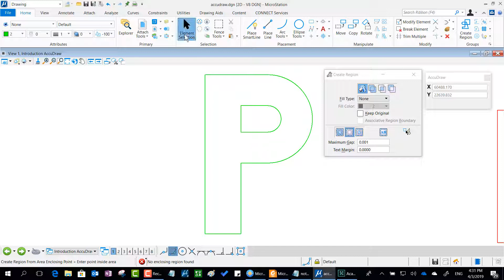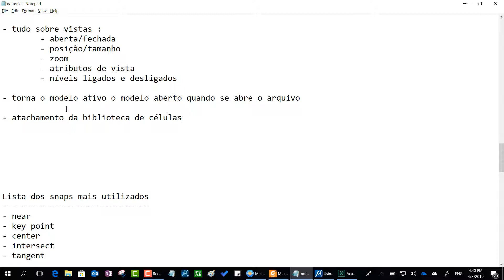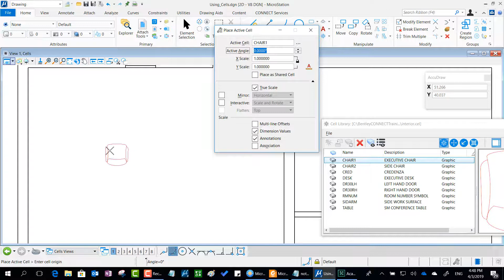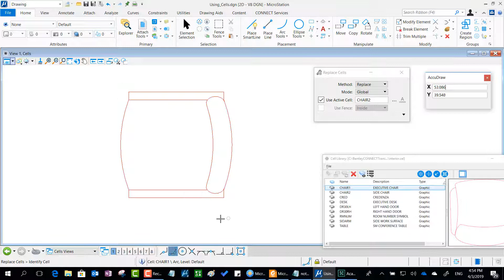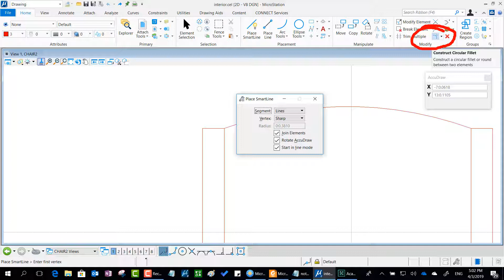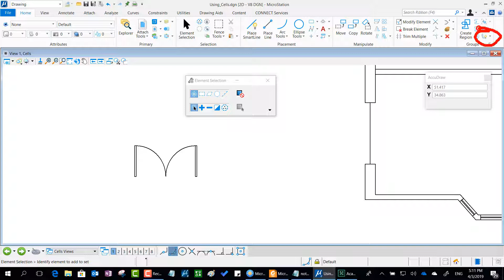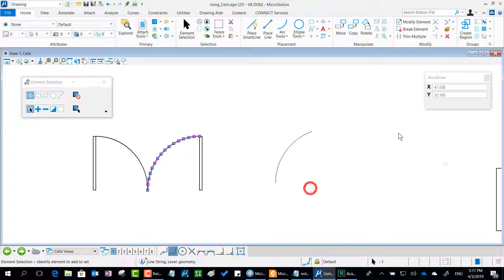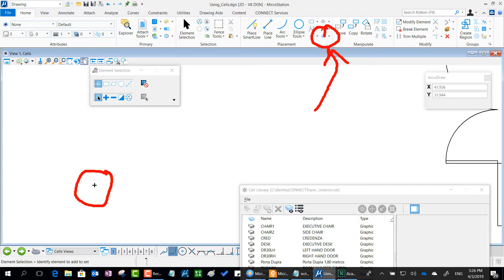Workshop MicroStation CONNECT Edition - 8. Grupos e Células